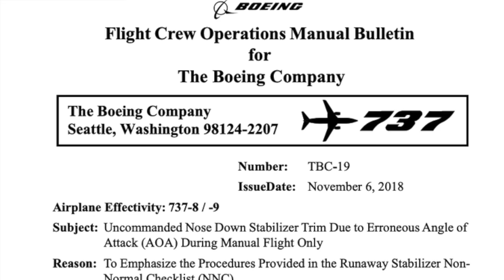3 UNFÄLLE in 2 Wochen! AeroNews